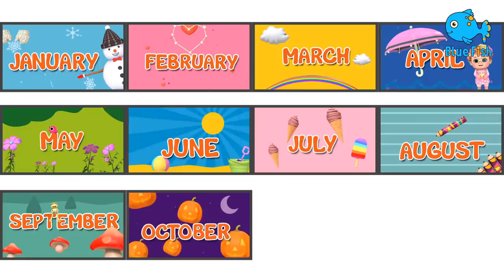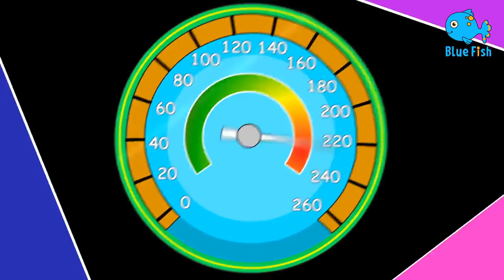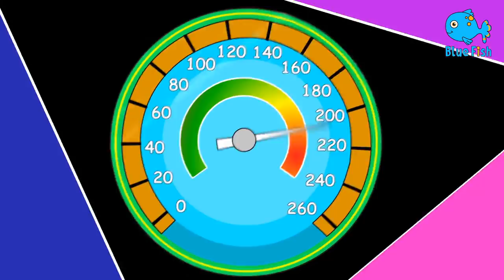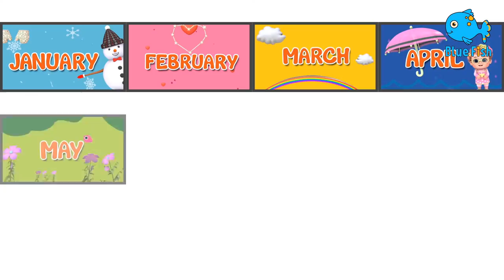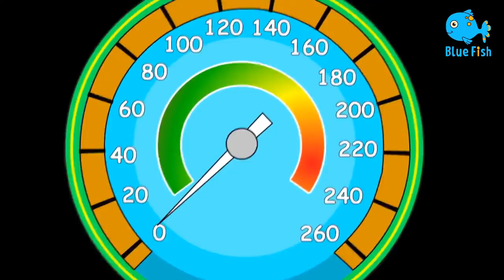Old MacDonald | @CoComelon Nursery Rhymes & Kids Songs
Sing and dance along to the classic nursery rhyme "Old MacDonald" with CoComelon! This fun and educational video is perfect for your little bundle of joy. Watch in 4k and enjoy some of the best kids songs and lullabies on the internet!
old macdonald had a farm song | cartoon for kids |+ 4K Nursery Rhymes & Kids Songs - Blue Fis
Watch Blue Fish 4K Nursery Rhymes  and other baby songs for better Parenting and Kids Early Education and songs for babies.

We are happy to share our new learning rhyme wheels on the bus - Learn english with songs for children -
Kids videos or cartoon for kids are important for kids learning.
Kids can learn bath and good habits song nursery rhymes with educational videos by Bundle of Joy and esl.  We have collection of more the 25 rhymes for babies like baby shark, Old mac Donald, Baa Baa Black Sheep and more by Bundle of Joy

Blue Fish helps children to:
1. Easy Learning
2. Eat Right
3. Overall Growth
4. Respect other”